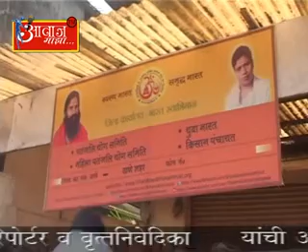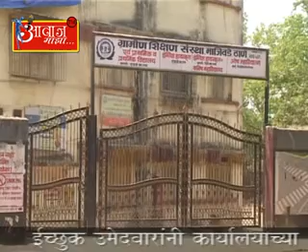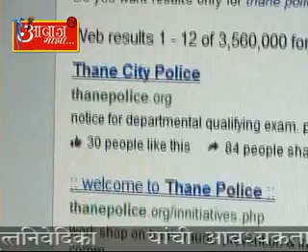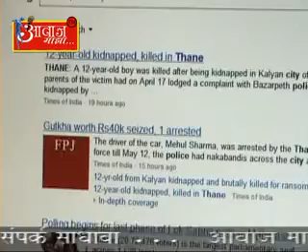aawaj majha 28 4 2014